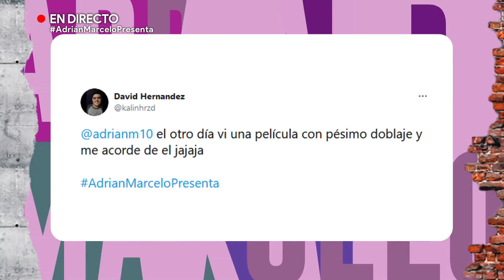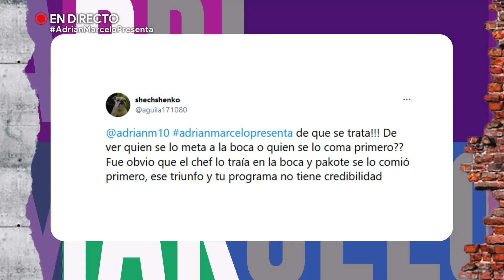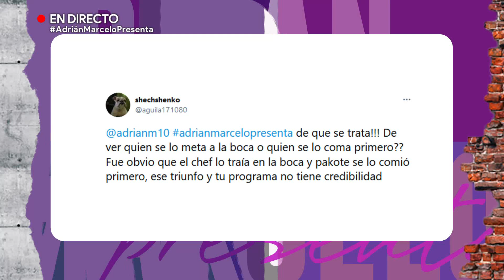¿Pelea en bikini entre Trixxxy y Melisa? | Adrián Marcelo Presenta